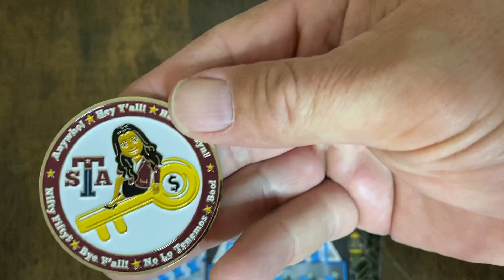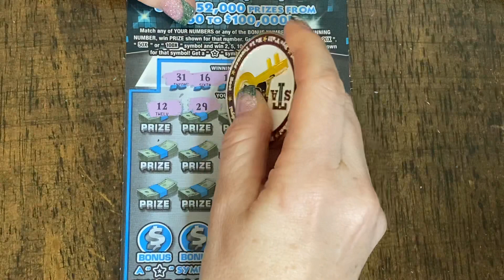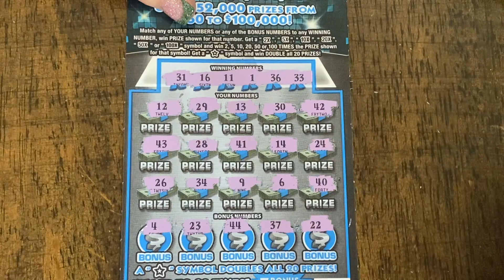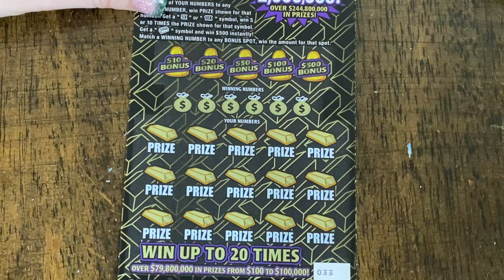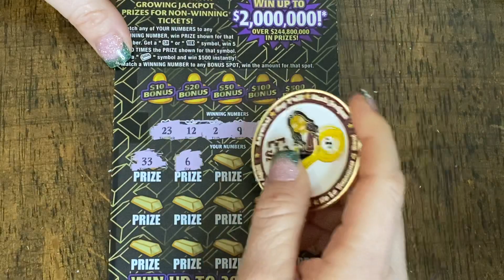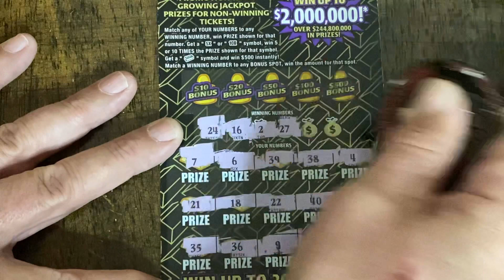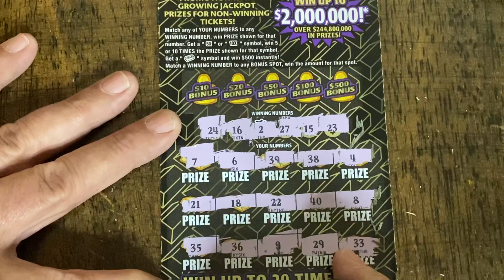Odds and evens.. which tickets are better?🤔🤔